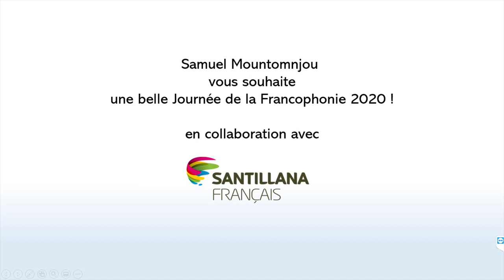Conte africain par Samuel Mountoumnjou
Célébrons ensemble la Francophonie !